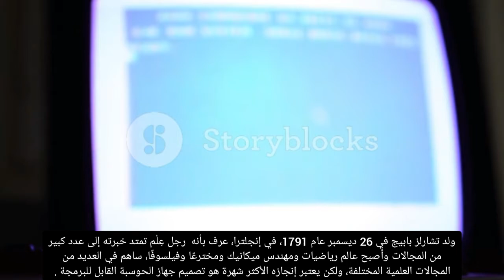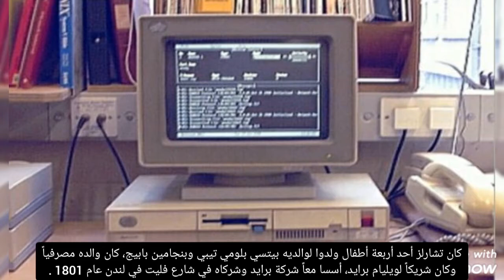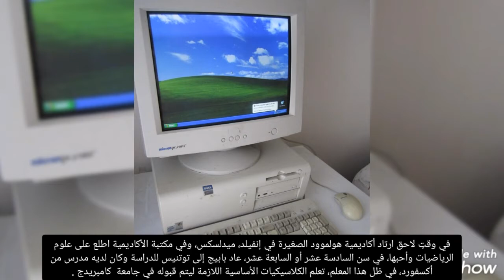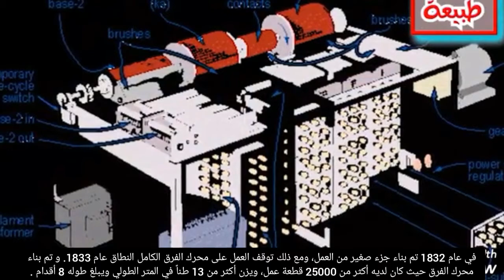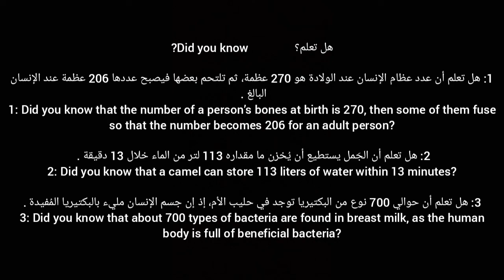من هو مخترع الحاسوب | Who is the inventor of the computer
أحدث الأخبار عن تشارلز بايج | The latest news about Charles Page

فيديوهات ووثائقيات عن تشارلز بابيج .
Videos and documentaries about Charles Babbage.

مصادر المعلومات التي ذكرتها لكم في الفيديو .
The sources of information that I mentioned to you in the video.